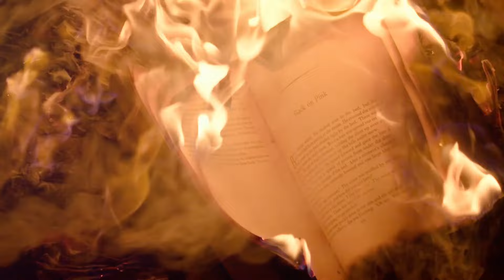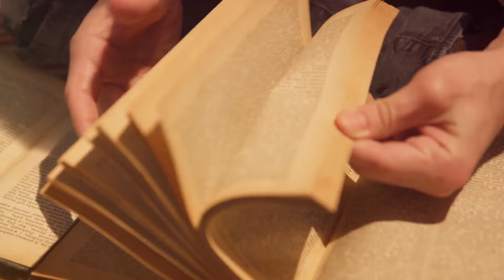The Tragic Death of Hypatia: The Rise of Religious and Christian Dominance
Could it be that a brutal murder of a renowned philosopher and scientist by a Christian Mob in 415 AD brought about the end of critical thought and the beginning of religious dominance?

Hypatia, a revered philosopher, mathematician, and astronomer, stood as a beacon of knowledge and reason in Alexandria. Her teachings were grounded in pagan, Neoplatonist, and Gnostic traditions, which valued the pursuit of wisdom and the exploration of the cosmos. But her influence and the intellectual freedom she represented were seen as threats by the burgeoning Christian authorities of her time.

Hypatia’s murder was a pivotal moment that exemplified the shift towards religious intolerance and the consolidation of Christian power in the West. The aftermath of her death saw a systematic suppression of pagan and Neoplatonist traditions. The Neoplatonists, once respected intellectuals, were now vilified and driven into obscurity, their teachings deemed heretical in the new religious order.

Join us as we uncover the story behind Hypatia's tragic fate and its lasting impact on the cultural and religious dynamics of the time.

✨ Ready to unlock your true potential? ✨ Visit 'Becoming Stellify' for heart-centered guidance, healing, and inspiration. Explore transformative services like counselling, Reiki, and hypnosis, and join our mailing list for exclusive updates, tips, and resources to help you on your journey. Start your transformation today!